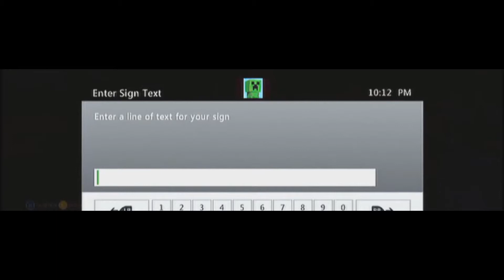Minecraft "Console Edition - Taming a dog!" #7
This is my original Minecraft series from the year 2014.

due to the nature of these videos being fairly old, you can expect episodes 1 - 54 to be filled with some possible sensitive jokes and the quality of my capture card was also restricted to 720p.
I also had numerous times where my videos audio messed up, which meant I had to speed up my videos giving me an even squeakier voice than before. You can sort of fix this by using Youtube's playback speed and turning it to 0.75. All newer episodes recorded past episode 54 will be in full HD and have a much better overall quality. I heavily suggest you only watch these videos for nostalgia.